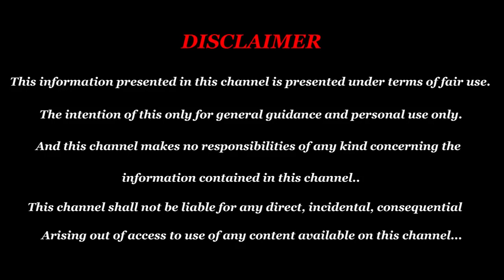Guru peyarchi palan 2019 virchigam in tamil |விருச்சகம் சோதனைகள் சாதனையாக மாறும் குரு பெயர்ச்சி 2019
விருச்சகம் சோதனைகள் சாதனையாக மாறும் குரு பெயர்ச்சி 2019